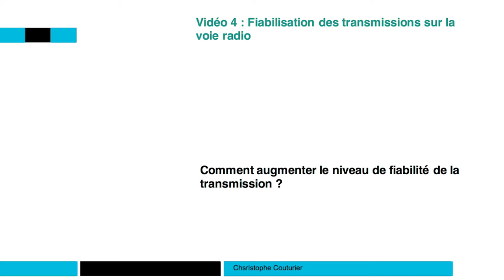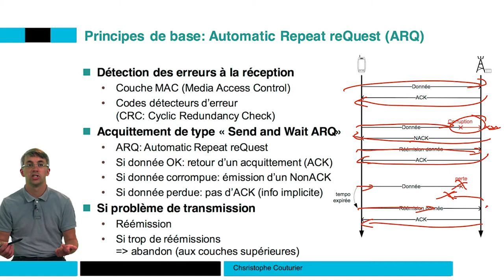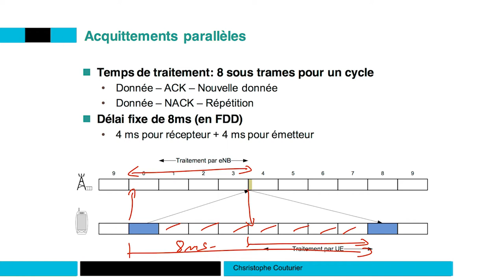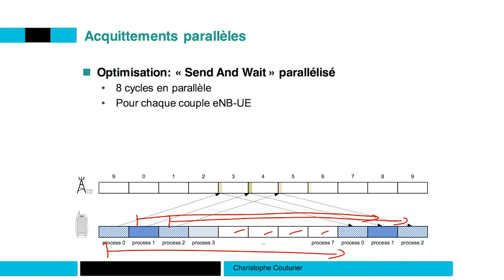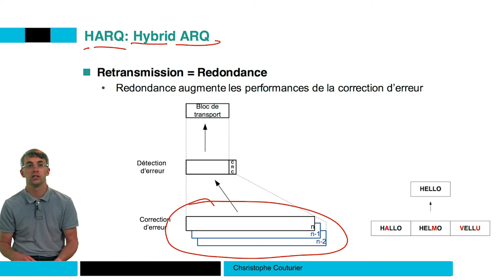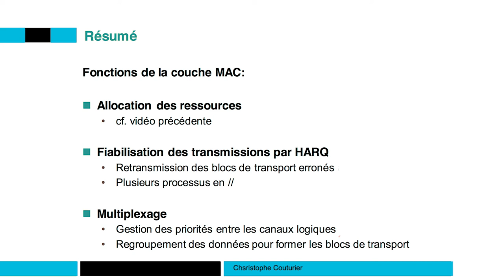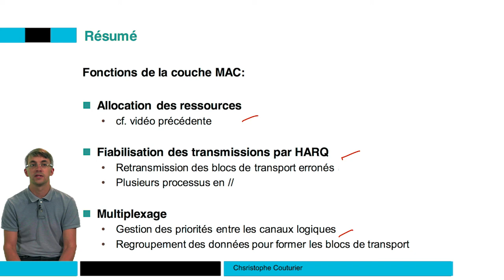Fiabilisation des transmissions sur la voie radio 📶 4G : Principes des réseaux mobiles